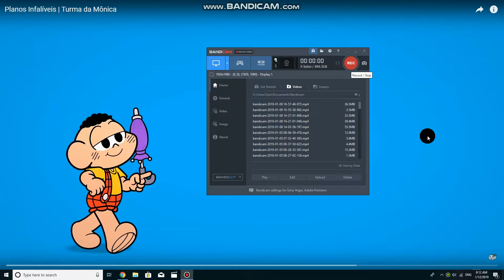Turma Da Monica Intro 2x Speed